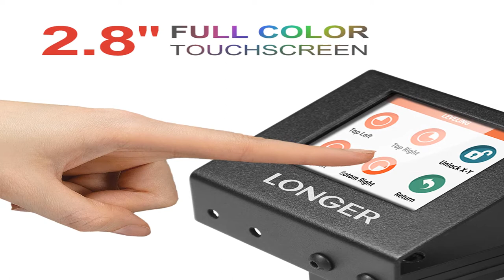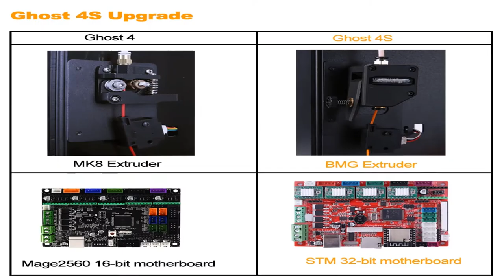Best 7 3d printer for beginners under 450$ 2020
1.3d printer Diy kit glass platform Wifi
2.3D Printer KP3 Upgraded High precision
3.Delta Kossel Auto-Level Upgraded Resume
4.Preorder in SpainClone Prusa i3 MK3S Printer
5.Printer with Dual z axis Liner Rail
6.3D Print with Unique Frame Design
7.Intelligent Industrial Grade mpresora 3d

Description:

Newest Design Flyingbear-Ghost4S full metal frame High Precision DIY 3d printer Diy kit glass platform Wifi.
KingRoon DIY 3D Printer KP3 Upgraded High precision 3D ? 180*180*180mm Rigid Metal Frame Drukarka 3D Touch LCD Screen Hot.
3D Printer Flsun QQ S Delta Kossel Auto-Level Upgraded Resume Pre-assembly TFT 32bits board impressora 3d Drucker.
Preorder in SpainClone Prusa i3 MK3S Printer Full Kit Upgrade Prusa i3 MK3 To MK3S 3D Printer Kit DIY MK2.5/MK3/MK3S 3D Printer.
3D Printer Shadow 5.5 S , UV LCD Resin Printer with Dual z axis Liner Rail, Build Size 115*65*150mm.
3D Printer Touch Screen 3D Print with Unique Frame Design Resume Printing Safe Power Supply 3D Printer Kit.
3D Printer X-Plus Large Size Intelligent Industrial Grade mpresora 3d WiFi Function High Precision print facesheild.

Model Number: flsun QQ-S 3d printer.
CE Certification: Yes.
Printing Speed: 60mm/s.
Language: English.
Interface Type: US.
Fliament: PLA, ABS, PETG,HIPS.
Slice Software: CURA, Simplify.
File Format: STL.
Auto Leveling: YES..
Molding Technology: FDM.
Frame: Aluminium Structure.